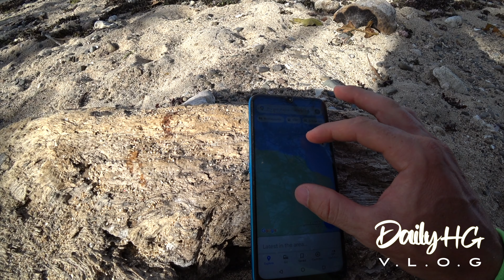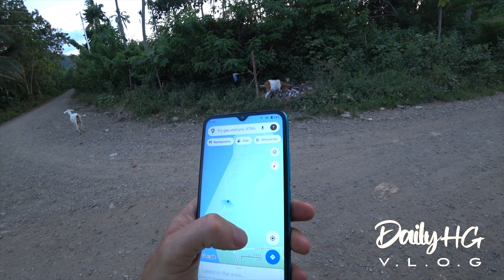Explore Dahican, Mati. Mindanao, Philippines. Long version.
We produce positive, sensible content so you can enjoy sensible HG - "High Grade" lifestyle examples.

    I Invite YOU and YOUR friends to get involved in "HG"  lifestyle vlogs. Let's discuss healthy and successful Lifestyle examples 😉. Send your videos, photos, and ideas so I can share them on vlogs.
 I'm always happy to meet same-minded, travel-loving people and explore local Organic, Healthy food.

Fredrik Storm aka LiQWYD is a Swedish producer with a passion for creating melodic Dance music influenced by the House genre.